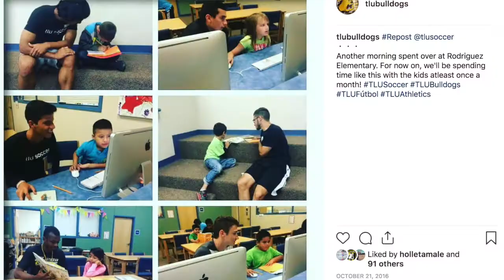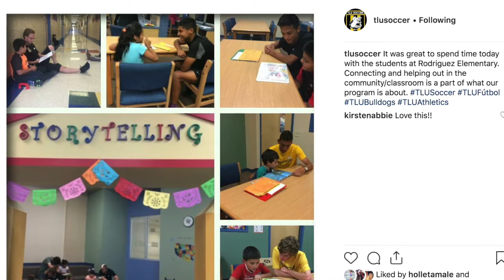Character & Community (Week 11) - Brendan Soto, Texas Lutheran University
BRENDAN SOTO OF TEXAS LUTHERAN, a senior goalkeeper on the Bulldog's men's soccer team from Georgetown, Texas has been named this week’s Southern Collegiate Athletic Conference (SCAC) Character & Community Male Student-Athlete of the Week for the week beginning January 14.